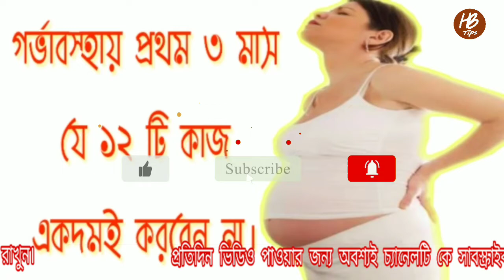গর্ভবতি মায়ের প্রথম ৩ মাসের সর্তকতা ও করণীয়| Pregnancy tips for first trimester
🐞যদিও অনেকটাই বোঝা যায় না, কিন্তু গর্ভাবস্থার প্রথম তিন মাস যে কোন মায়ের কাছেই ভীষণ জাদুকরি বলেই মনে হয়। নতুন প্রাণের আগমনের খবর উদ্বেলিত করে তোলে নতুন মায়ের জীবন। শুধু মায়ের জন্য নয়, সন্তানের জন্যও এই সময়টি খুবই গুরুত্বপূর্ণ হিসেবে বিবেচিত হয়ে থাকে। তাই দরকার সচেতনতার। যেহেতু সন্তানের একদম প্রথম পর্যায় এটি, তাই মাকে হতে হবে অনেক বেশি সতর্ক।

কিন্তু বললেই তো আর সতর্ক হওয়া যায়না, কারন অনেক ক্ষেত্রেই মায়েরা বুঝতে পারেন না যে কি হচ্ছে বা কি হতে পারে। অনেকেরই নিজের শারীরিক অবস্থা সম্পর্কে সঠিক জ্ঞান থাকেনা, জানা থাকেনা কিসে সন্তানের ভাল বা খারাপ হতে পারে। তাই সন্তান গর্ভধারণের এই প্রথম পর্যায়টি অনেকের জন্যই হতে পারে ক্ষতিকারক, যদি সঠিক যত্ন না হয়। সন্তান গর্ভধারণের প্রথম পর্যায়ের মায়েদের শারীরিক অবস্থা্র সবকিছু নিয়েই আমাদের এই আলোচনা।